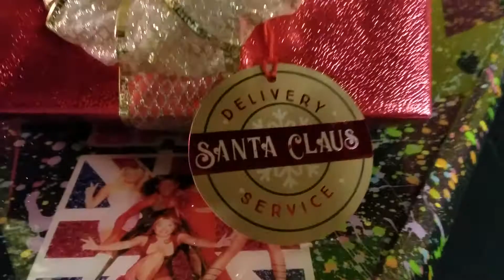🎄Christmas Morn Mystery🎅